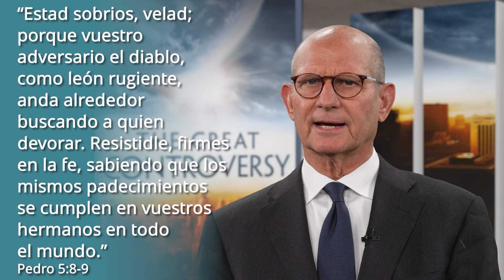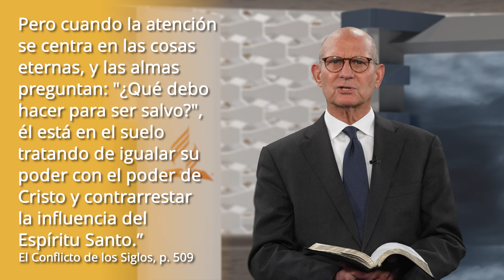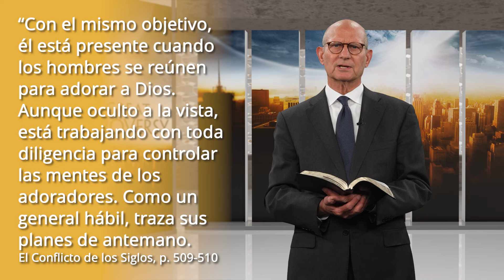La Gran Controversia: Las Trampas de Satanás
Únete al Pastor Ted Wilson, presidente de la Iglesia Adventista del Séptimo Día, mientras se sumerge en la primera parte del capítulo 32 de El Gran Conflicto de Ellen White.

En este episodio, él discute cómo la Biblia expone los planes de Satanás para engañar y atrapar al pueblo de Dios hoy en día.

🔗 Para aprender más sobre los planes del enemigo, lee El Gran Conflicto de Ellen White y únete a nosotros la próxima semana para más.